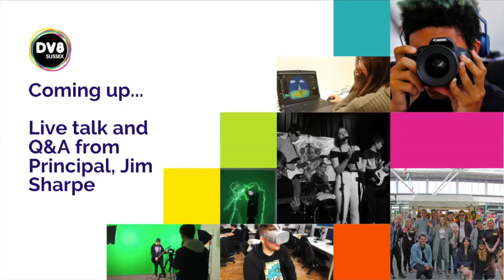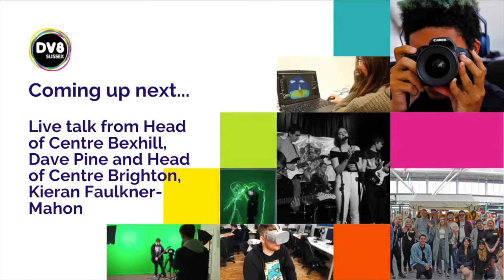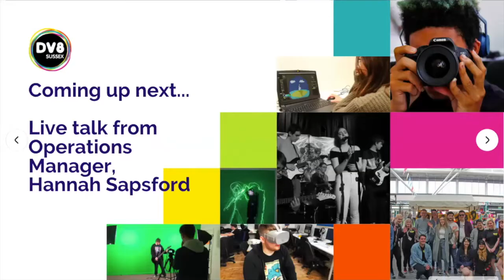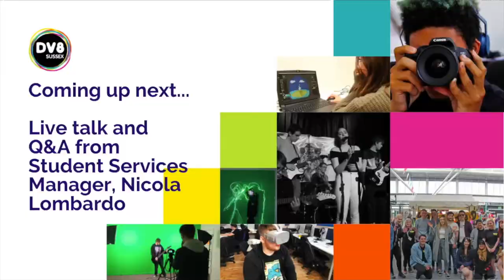Open Evening - Full Stream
TIMINGS:
00:05 - Live talk and Q&A from the Principal, Jim Sharpe
14:57 - Live talk from Head of Centre Bexhill, Dave Pine and Head of Centre Brighton, Kieran Faulkner-Mahon
22:50 - Live talk from Operations Manager, Hannah Sapsford
25:05 - Live talk and Q&A from Student Services Manager, Nicola Lombardo
31:15 - Live Q&A with the Curriculum Area Leads, Aaron Seigel (Music), Paul Oliver (Games) and Rich Cross (Media)